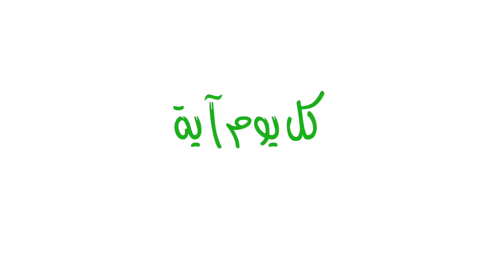صباح الخير يا سعودي | الحلقة 291 | كيف هو شعورك لو استغليت الفرصة بالشكل الصحيح؟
صباح الخير يا سعودي، تأمل صباحي لأهلي وعزوتي بشارك معاكم أشياء فرقت معي

Downlink frequency: 11392 MHz
Polarity: Vertical
Symbol Rate:27,500
FEC:5/6
Channel Name: HAYAT TV

Location: Galaxy19 at 97 West
Transponder: 20
Downlink frequency:12060 MHz
Polarity: Horizontal
Symbol Rate:22000 MSps
FEC: 3/4
Channel name:AL HAYAT

Polarity: Vertical
Symbol Rate:27,500
FEC:5/6

Transponder: 20
Downlink frequency:12060 MHz
Polarity: Horizontal
Symbol Rate:22000 MSps
FEC: 3/4
Channel name:AL HAYAT